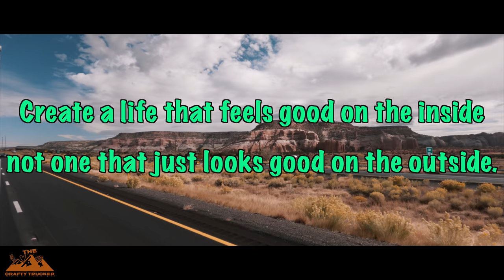NOTHING'S CONSISTENT IN TRUCKING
We made our delivery in California then picked up our next load in Utah heading back to California ✌️❤️ 🚛